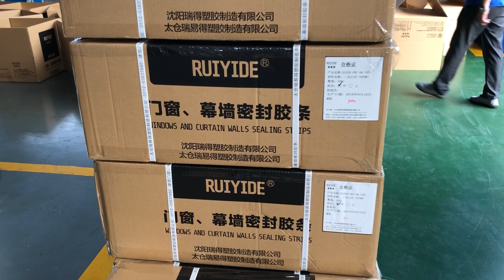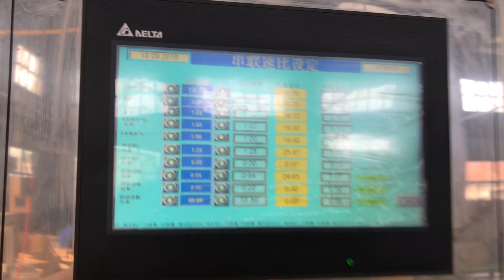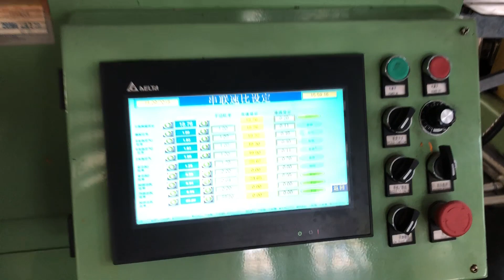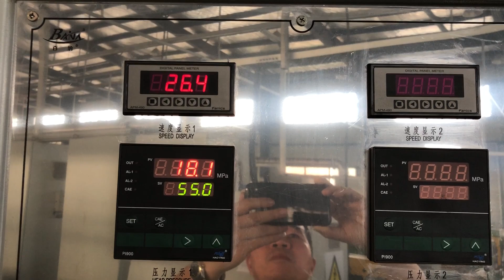공동 압출 마이크로파 가황 생산 라인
더 질문이 있으시면 언제든지 저에게 물어보십시오.
살리스 저우 周秀芝
모바일:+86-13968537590(왓츠앱,텔레그램,라인,카톡,위챗)
스카이프: salis1985